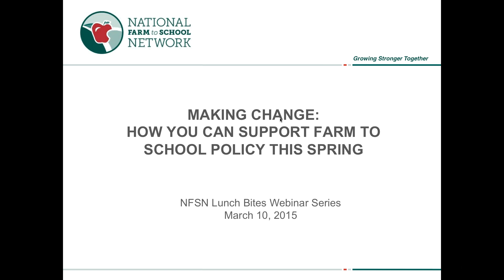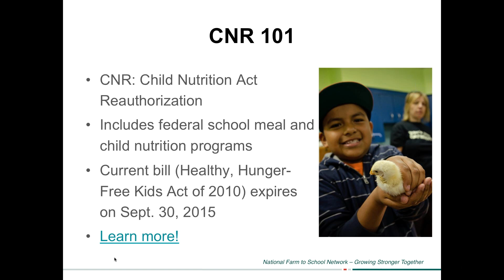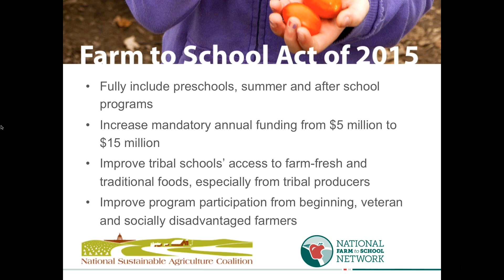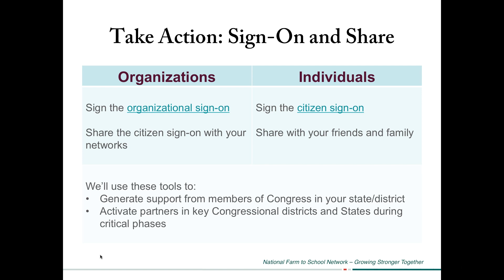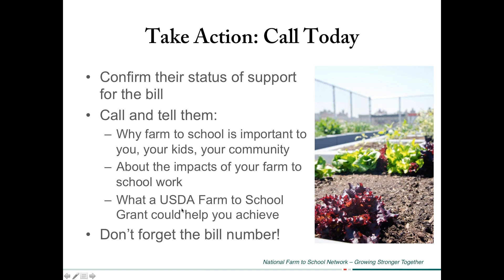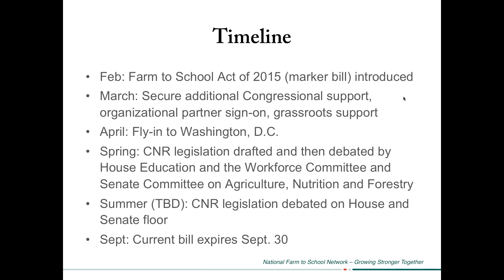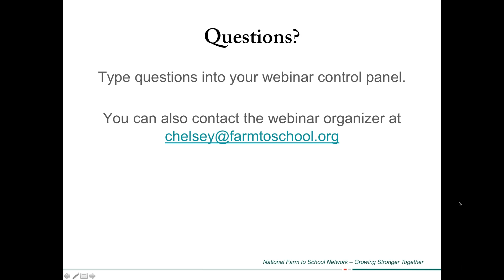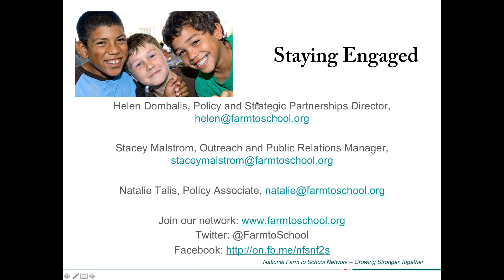WEBINAR ARCHIVE: Making change - How you can support farm to school policy this spring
National Farm to School Network | March 10, 2015
Although the Child Nutrition Act (known as CNR) isn't set to expire until September 30, the action in D.C. is happening now, and we need your help. Learn how farm to school legislation is progressing as part of CNR and what you can do to help make sure farm to school gets the support it needs from Congress! Actions that anyone can take to join the effort and become an effective advocate for farm to school will be discussed.